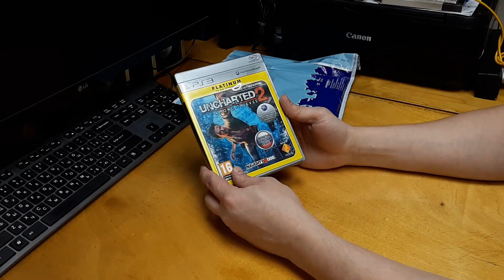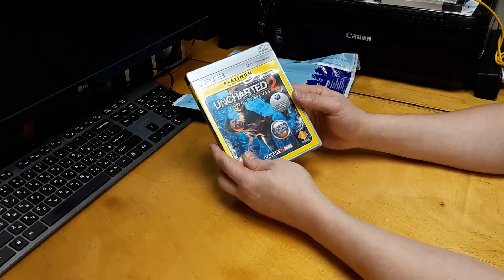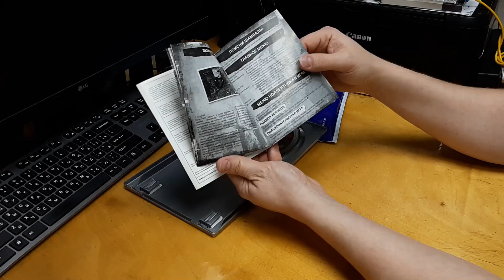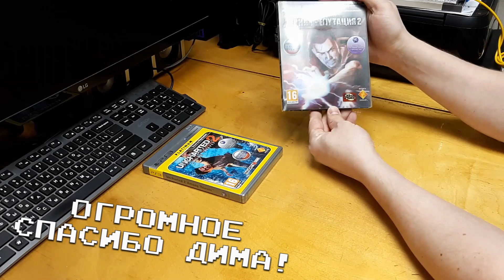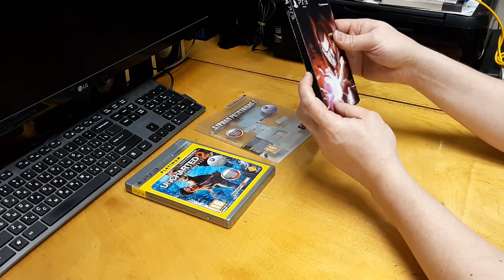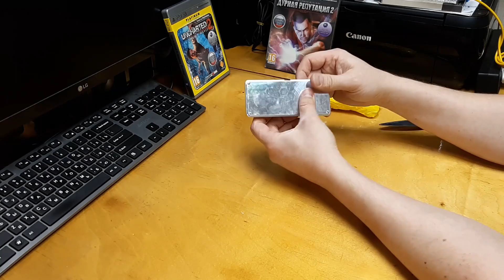НЕМНОГО РЕАЛИЗМА - Review #48 Собственно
Меня очень часто спрашивают, какой блок питания я использую для своих устройств, отвечаю - ROBITON, самый оптимальный вариант, а по ссылке вы можете его приобрести, ПРИЧЕМ на территории РФ! доставка от 5 дней!

Пишите комментарии, я буду очень рад!

(магазин одежды от Console'щика! возможно изготовление принтов под заказ, отправка ХОТЬ куда (стоимость доставки уточняйте в VK)

на канал!